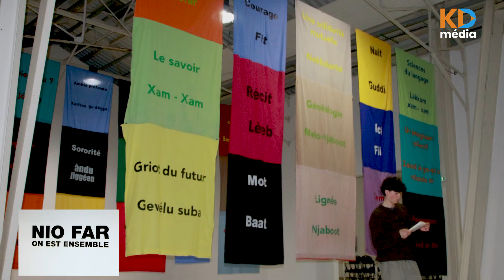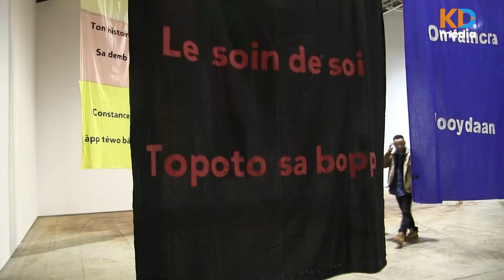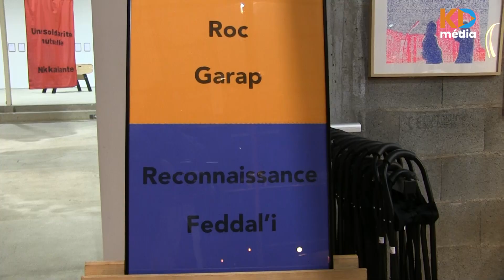NIO FAR de Bocar NIANG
Poitiers : Nio Far  est une exposition monographique  articulée entre des récits, des sonorités, des films et des sculptures, des baby-foots...L'artiste Bocar Niang convoque et met en exergue des mots qui composent notre "ici", alimentent les codes langagiers qui gérent à géométrie variables nos interactions, et interrelations, nos instants et nos instincts. A l'occasion de l'inauguration Kaddu Diaspora Média lui a tendu le micro au Confort Moderne de Poitiers.